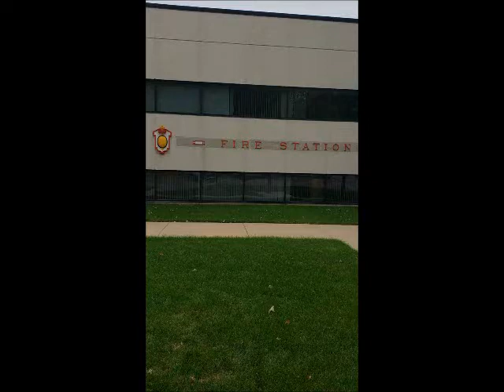Fire Prevention Week 2019